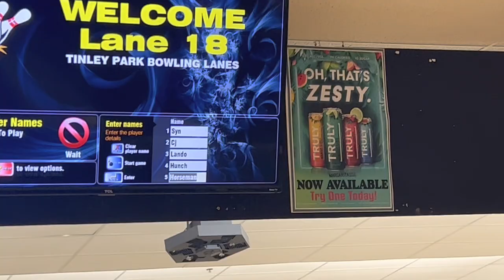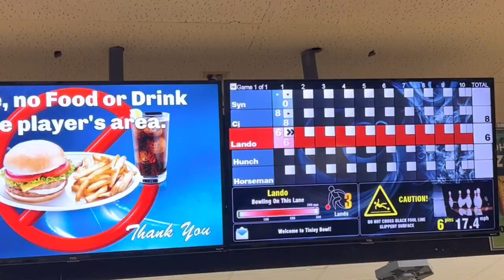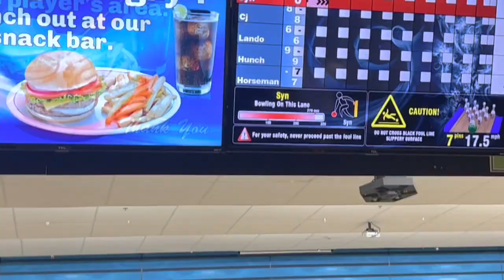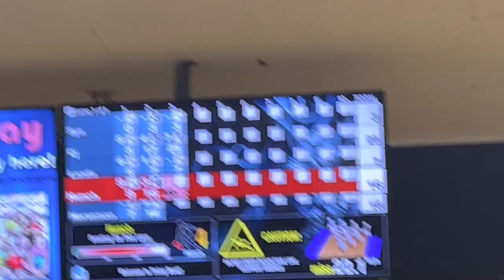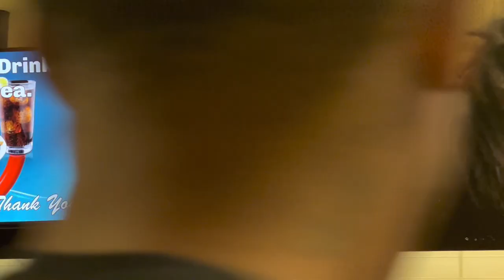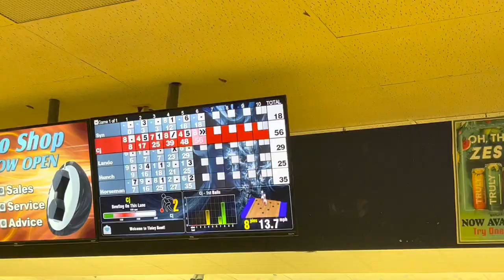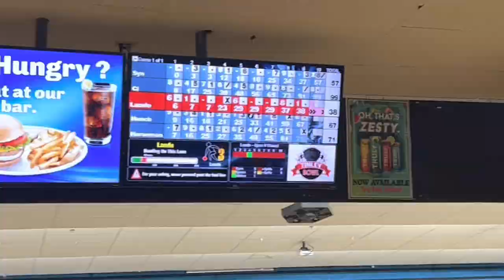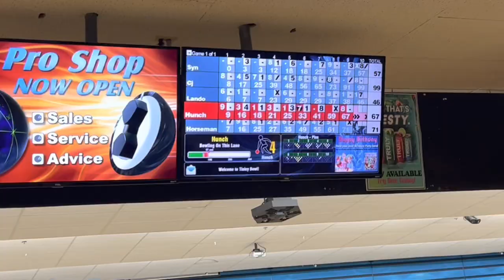Best vlog yet! I got six strikes!🎳(MUST WATCH!!)